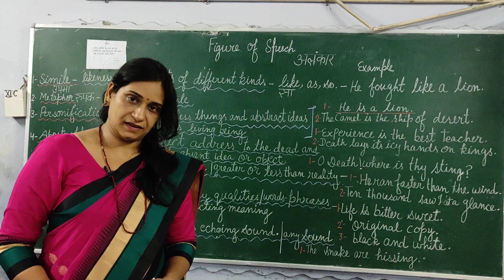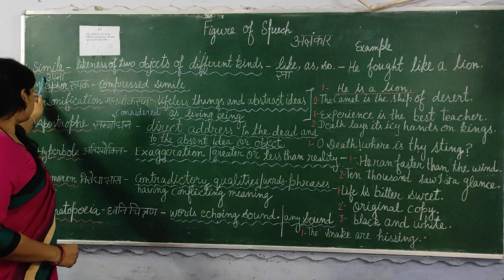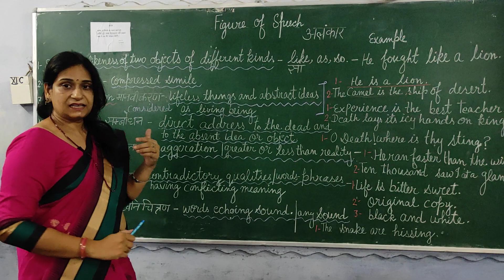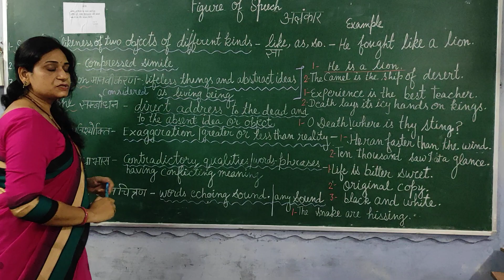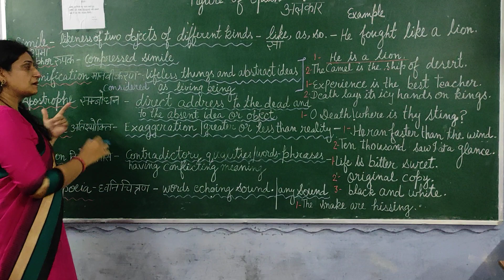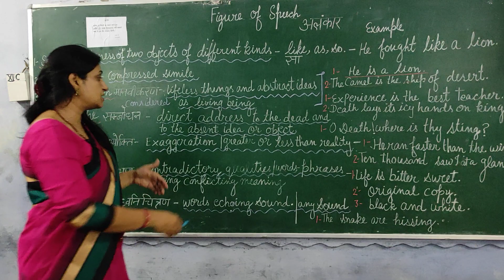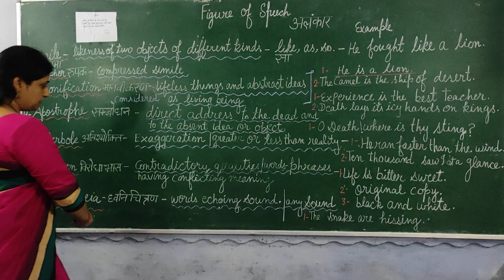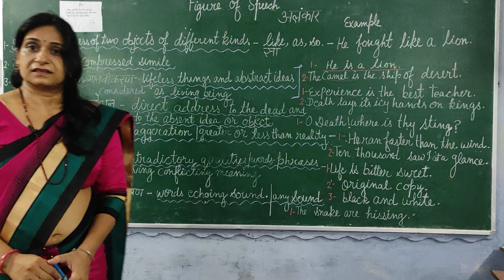figure of speech in English/Dr Reena Goel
अब figure of speech को  रटने की जरूरत नही पडेगी